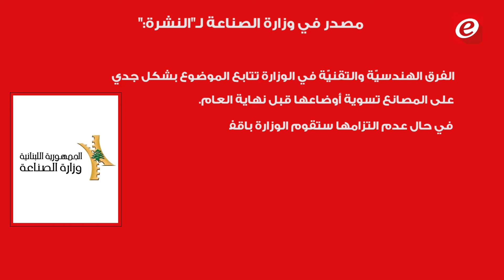إقفال 79 مصنعًا..هل بدأت مكافحة تلوّث الليطاني؟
تقرير: نادر عزالدين
مونتاج: حسين هزيمة